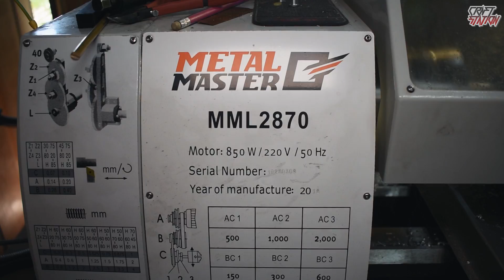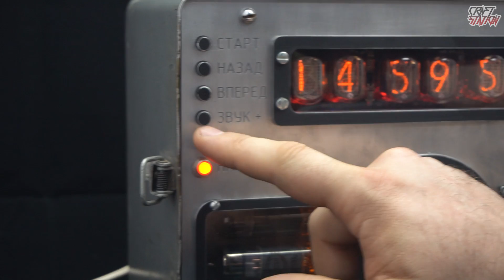КАК СДЕЛАТЬ ЧАСЫ НА ГАЗОРАЗРЯДНЫХ ИНДИКАТОРАХ ИН-12 В СТИЛЕ СТАЛКЕР И МЕТРО DIY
Всем привет, осуществил свою двух летнюю задумку и сделал часы на газоразрядных индикаторах ИН-12. У меня давно лежала коробка от советского военного прибора и я решил сделать часы именно в ней, лицевую панель отфрезеровал на ЧПУ из композита, кнопки управления выточил из алюминия Д16Т. Так же была установлена блютуз колонка, датчик температуры окружающей среды и подсветка .
Скоро я буду продавать наборы для самостоятельной сборки, теперь вы тоже сможете собрать себе часы на газоразрядных индикаторах, ну или купить готовый вариант в нашем магазине